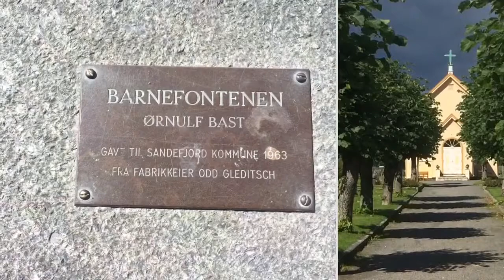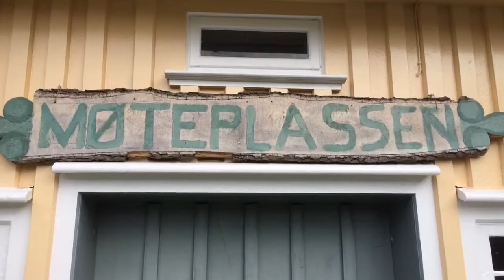Everyday Life in Sandefjord